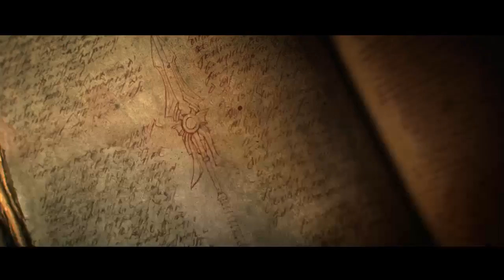Diablo III: Eternal Collection - Playthrough: Part 5